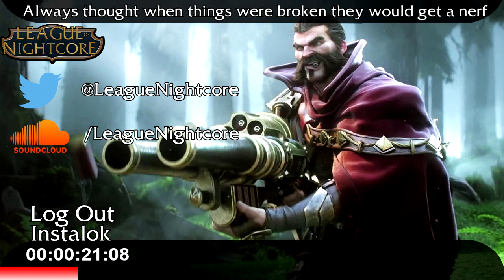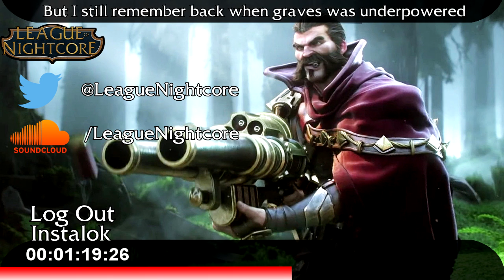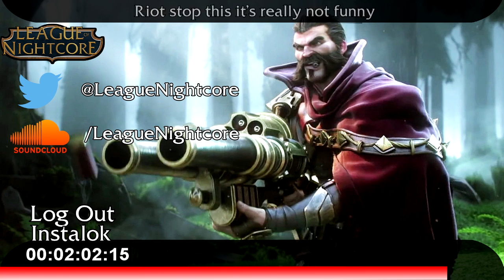[Nightcore] - Log Out - Instalok {Lyrics}